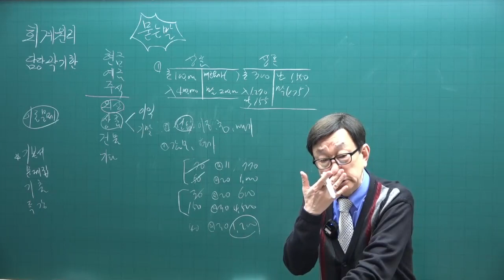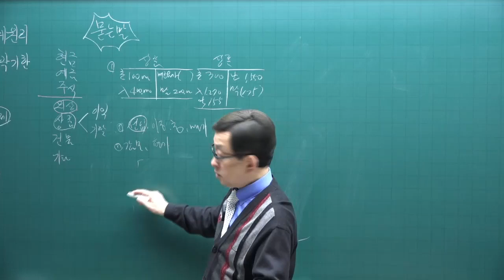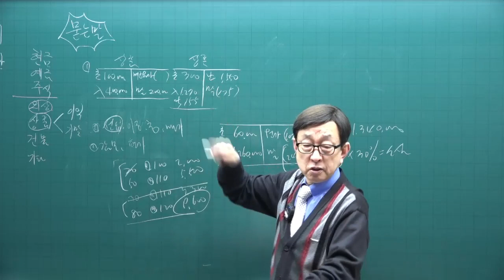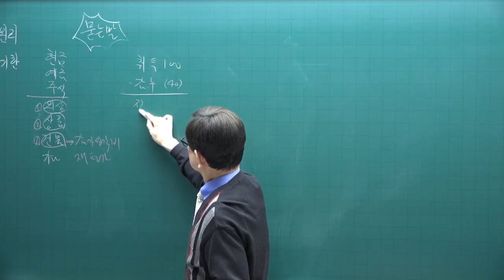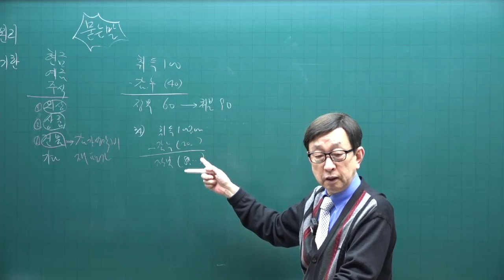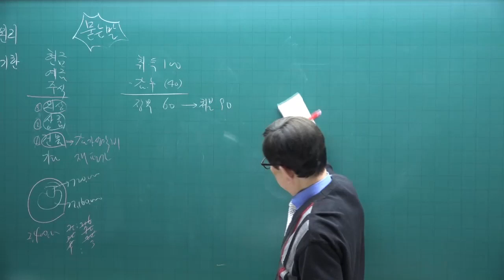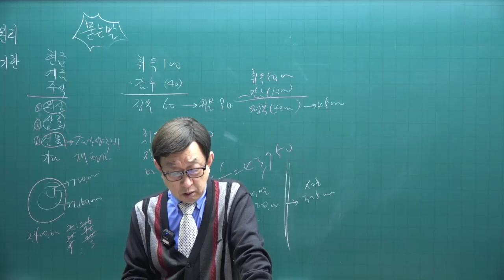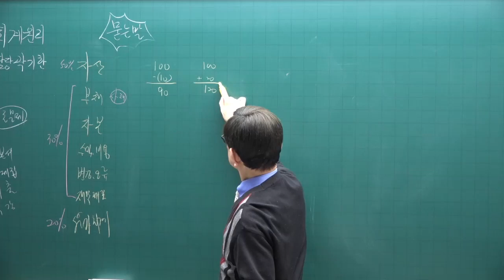[주전무 - 주택관리사 무료인강] 2023년 주택관리사 회계원리 곽기한 교수 핵심이론 8강